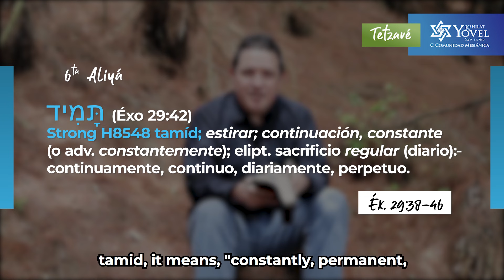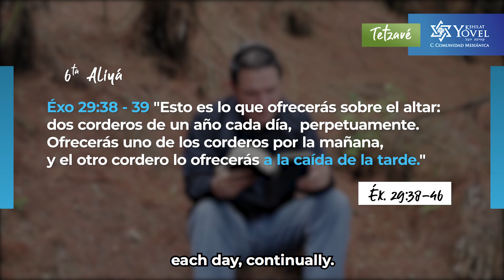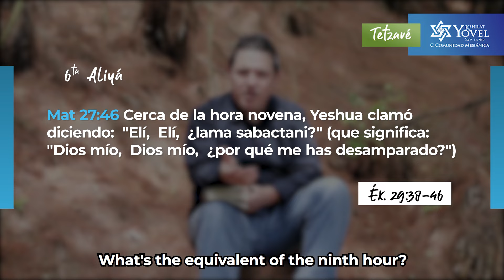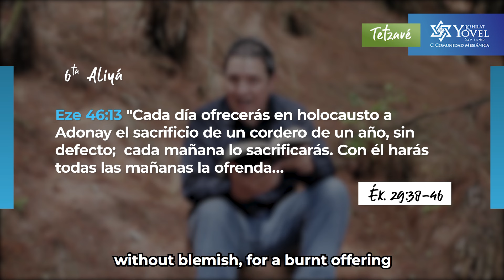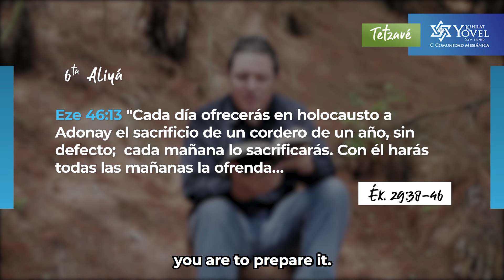Tetzavé - Entre las dos tardes / Between the Afternoons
Hablemos de Torá - דברי תורה   Al Natural! / 6a Aliyá

comentario de la parasha semanal - Tetzaveh - para el año 5781 con el Moré Julio Rubio (Dudu).

Let's talk about Torah - דברי תורה - Very Natural!
Commentary of the weeklyparasha - Tetzaveh - for the year 5781 with Moré Julio Rubio (Dudu).

Te invitamos a ver esta LISTA DE REPRODUCCIÓN de esta Parasha en otros años:

Somos la Comunidad Mesiánica Yovel de Bogotá Colombia.
Conoce más de nosotros en / To know more about us